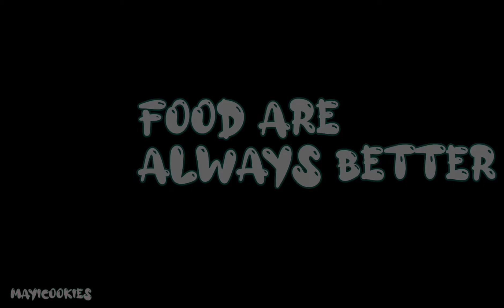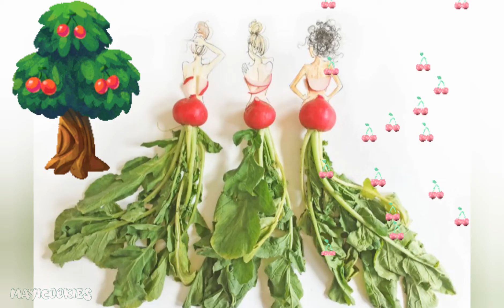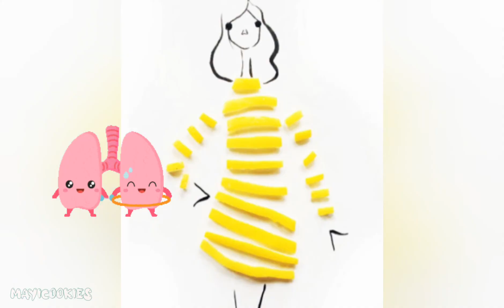LAUGH ALL YOU CAN